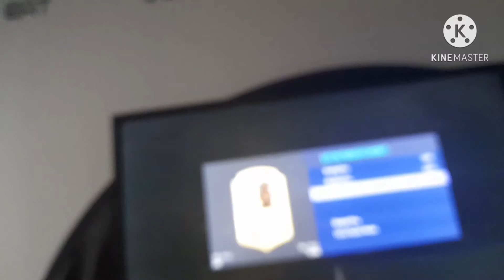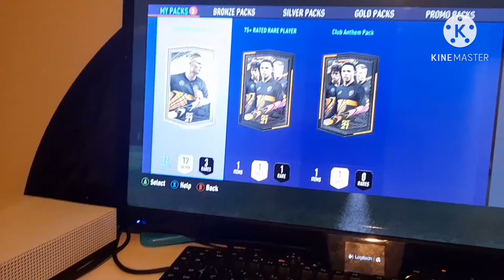fifa 21 pack opening (sub to dpinn 10)